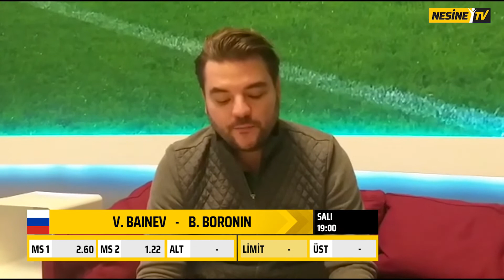Yiğit Giray ile Tenis | 24.03.2020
Yiğit Giray, Pro Lig Moskova ve Rusya Masters maçlarını yorumladı